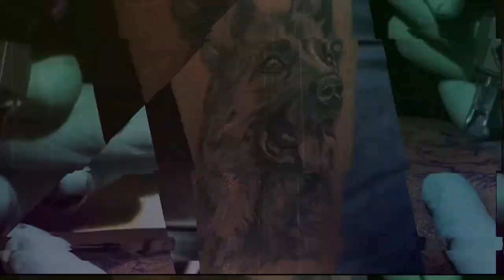Realist Tattoo Artist By Kent Kent